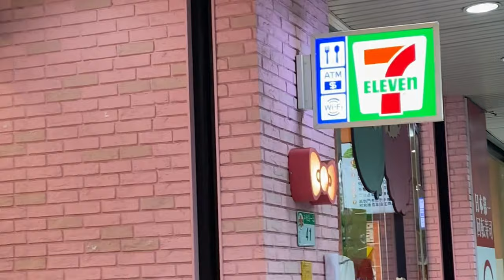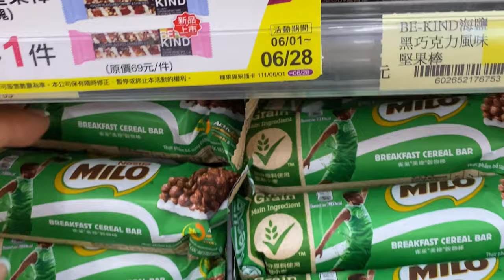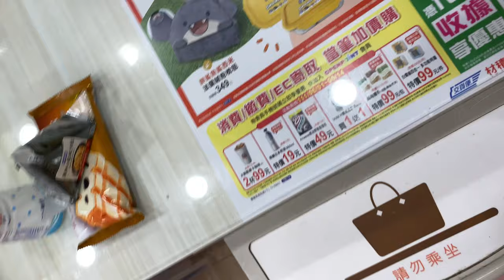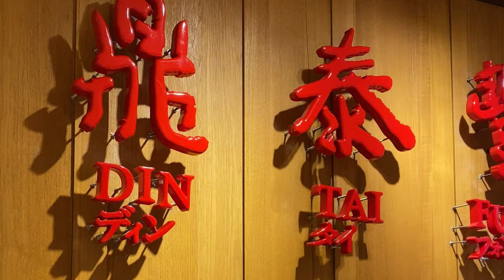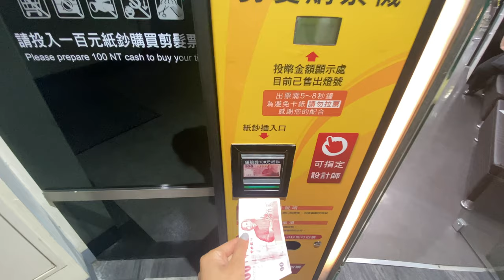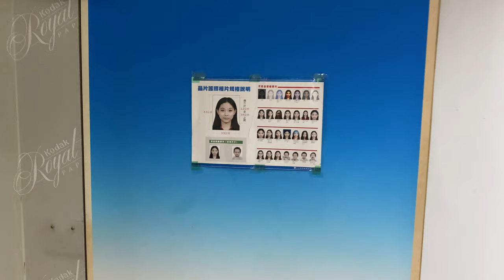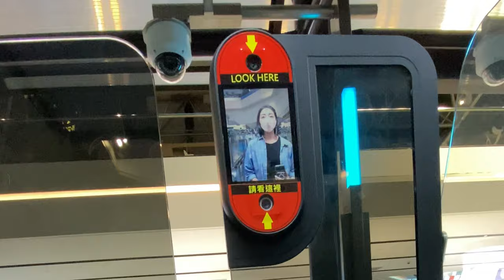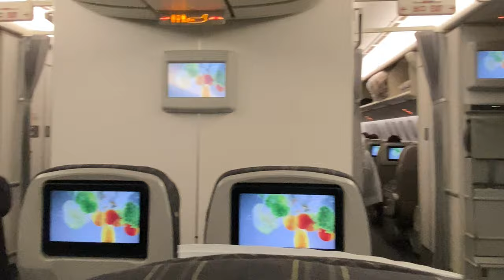taiwan vlog 2022 🇹🇼 hello kitty 7-11 haul, local things to eat and do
I’m Taiwanese but I grew up overseas. I go back to Taiwan every year to visit family and here are a few things that I ALWAYS do when I’m back in Taiwan as a semi-local. I love and miss Taiwan Taiwan so much, I hope you enjoy the Hello Kitty 7-11 convenience store, Din Tai Fung, going to a cafe/coffee shop in Taoyuan (a city outside of Taipei), traditional Taiwanese stir fry meal with my family, some miscellaneous things that I always do like getting my hair cut and washed, massages, other errands like taking passport photos, and last but not least, exploring Taiwan Taoyuan International Airport and going to the lounge.

My favorite travel credit card that gives me points to book flights and free lounge access with Priority Pass: the Chase Sapphire Reserve credit card
Save on shopping with Rakuten get $40 bonus now!